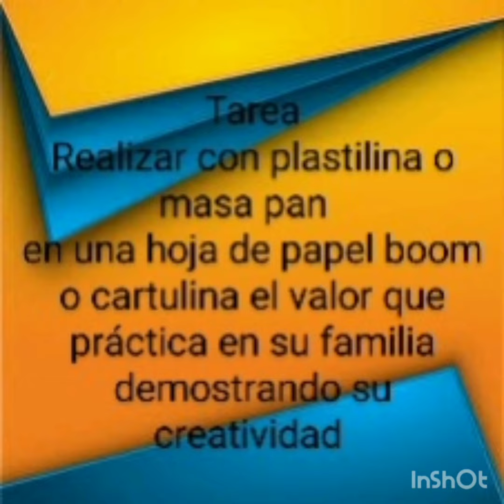El Valor de la familia Lic . Sylvia Morales 10/09/2020